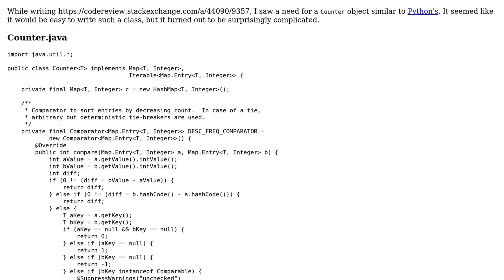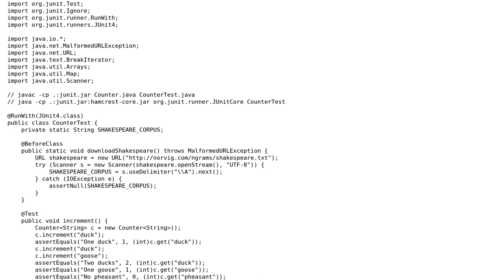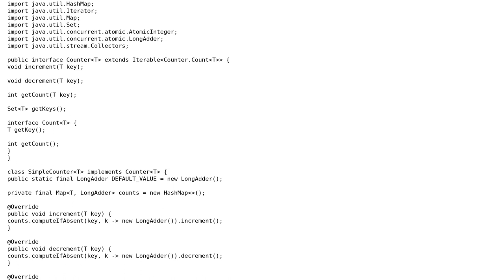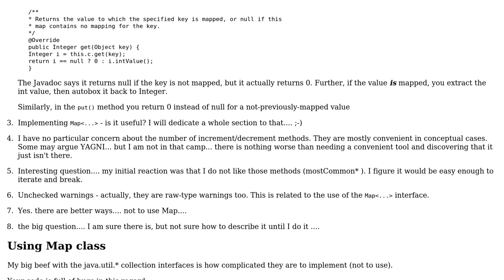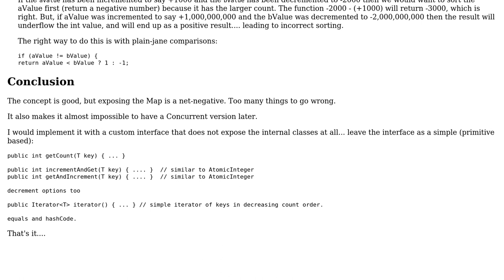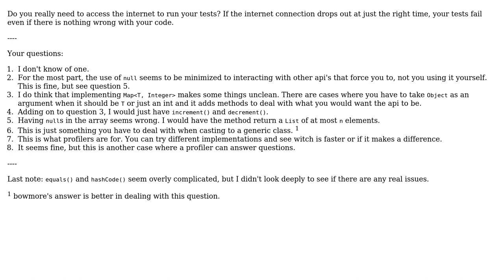Code Review: Just a lowly counter that turned out to be surprisingly complicated (4 Solutions!!)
Code Review: Just a lowly counter that turned out to be surprisingly complicated

With thanks & praise to God, and with thanks to the many people who have made this project possible! | Content (except music & images) licensed under CC BY-SA | Music | Images & others | With thanks to user unholysampler user rolfl user palacsint user bowmore user 200_success and the Stack Exchange Network Trademarks are property of their respective owners. You are responsible for your own actions.